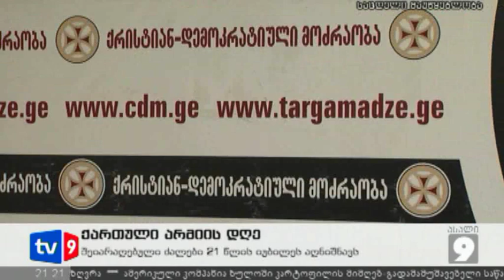ახალი 9 | ქართული არმიის დღე | 30.04.12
საქართველოს შეიარაღებული ძალები 21 წლის იუბილეს აღნიშნავს. 1991 წლის 30 აპრილს არმიაში გაწვევა დაიწყო, სწორედ ეს პროცესი გახდა ქართული ჯარის დაარსების ათვლის წერტილი. 1991 წლიდან დღემდე ქართული არმია რეფორმირების პროცესშია.